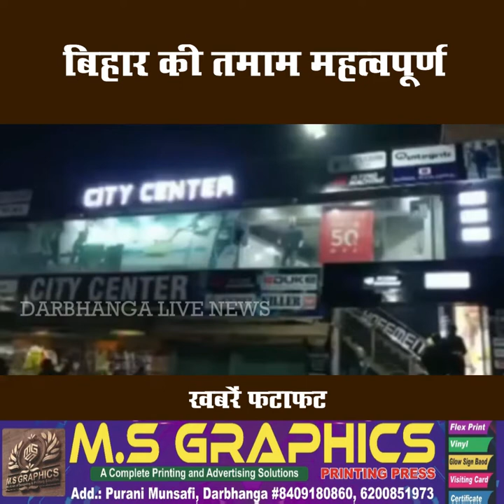बिहार की तमाम महत्वपूर्ण खबरें फटाफट | 19.05.2022